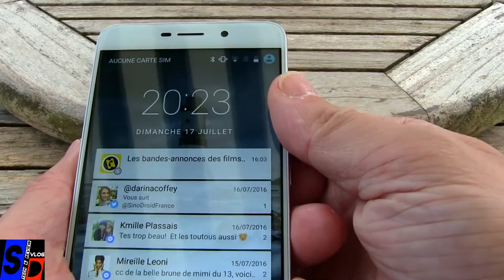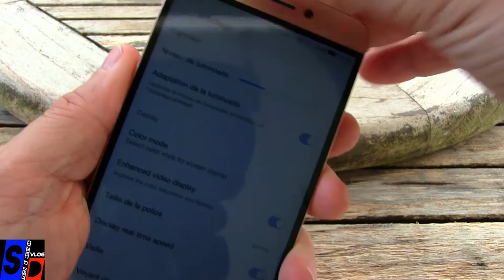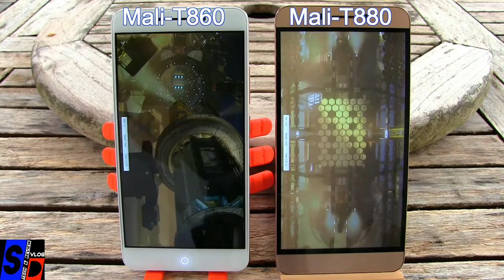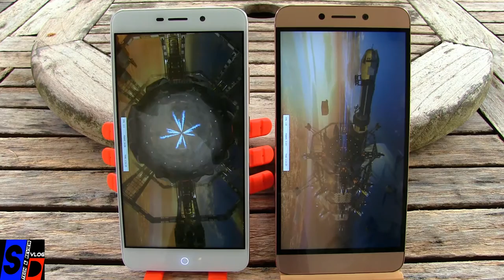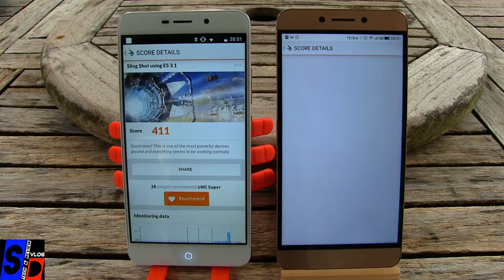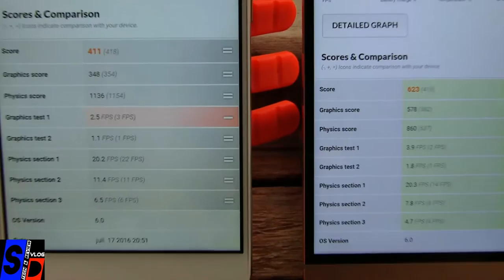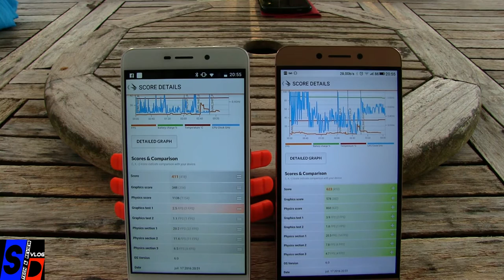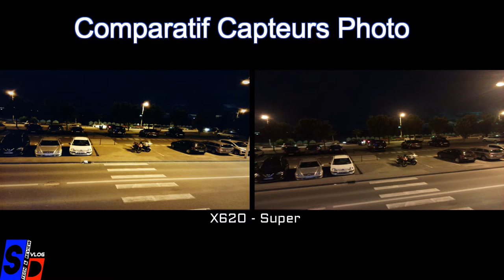Comparatif Smartphones Chinois : LeEco X620 Vs Umi Super - Helio P10 ou Helio X20 ?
TechVlog-87

Découvrez notre premier comparatif de smartphones Chinois, pour cette première c'est : LeEco X620 Vs Umi Super ou aussi HelioP10 Vs HelioX20, tous les deux au même tarif : 200 euros quels sont les plus et les moins de chacun d'eux pour les départager ?

A vous de vous faire votre avis.

N'hésitez pas à nous écrire de ce que vous pensez de ce format en nous mettant un commentaire.